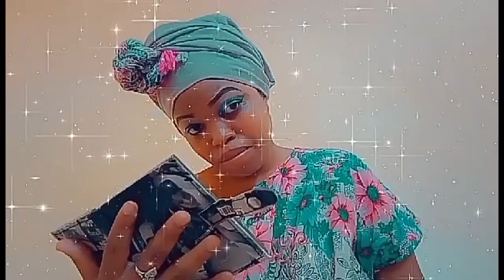Jifunze kupaka wanja wa lulu ukiwa nyumban kwako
Usisahau kusubscribe Chanel kwa mengi mazuriii
Ahsanteh..!